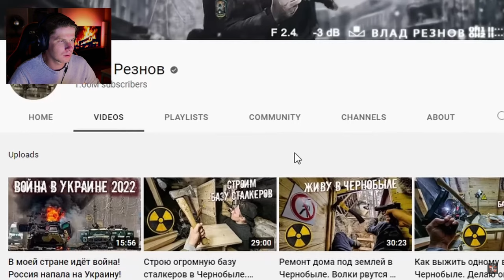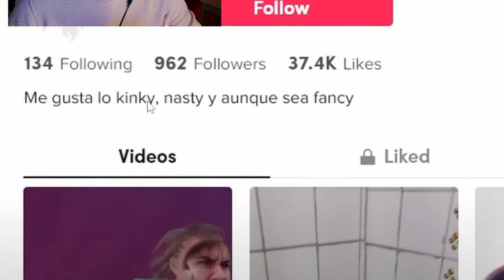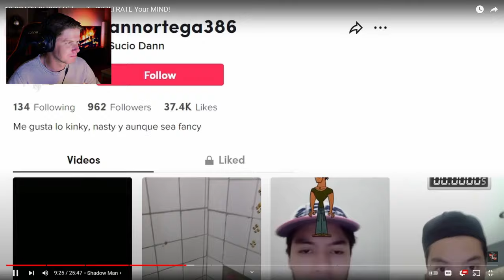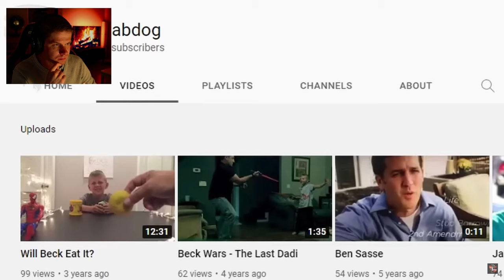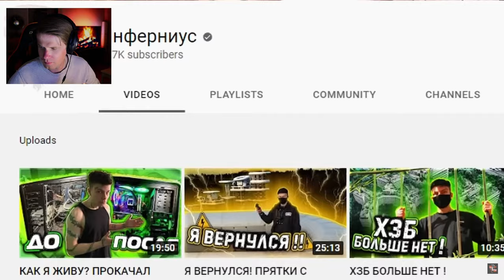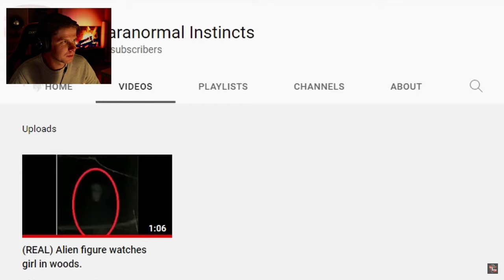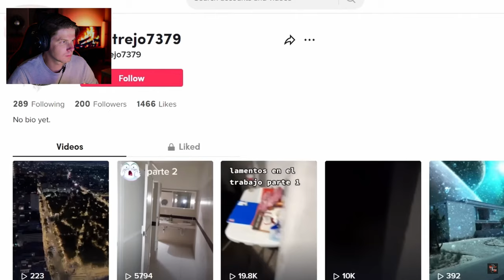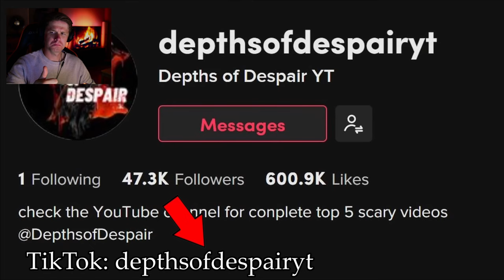These Scary Videos Actually Crepped Me Out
Hi! I will always keep an open mind about the clips i'm watching and i will always try to be respectful towards the creators

Today we take a look at Depths of Despair's video : 10 SCARY GHOST Videos To INFILTRATE Your MIND!

Will have a hard time falling asleep after these one's! How about you?

SOCIALS!